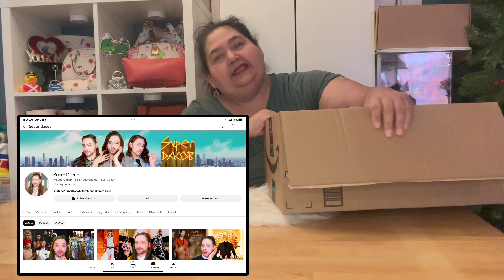Unboxing Gift 🎁 for My Granddaughter || it’s all @SuperDacob Fault 😉😂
SUPER DACOB'S INFLUENCE: AN EXTRAORDINARY TALE

Hi BeanBeauti’s this is Dee Dee Bean here,

This Video Episode is an intriguing story revolving around the impactful Content Creator : ‘Super Dacob' and the compelling actions he instigates.
The episode focuses on the influence of  'Super Dacob'. Which is : 'It's out of this world' Super Dacob’s Lives are an extraordinary event and experiences.
Super Dacob ‘Made me Do It!!' indicates his influence leads to significant actions or decisions.
Which lead me to go on Amazon and purchase Baby Yoda as a Gift for my Granddaughter.
My Granddaughter watches the ending Farewell and just Loves Super Dacob and his Favorite Buddy “Baby Yoda”
Please Go Visit his channel and see what it’s all about!!